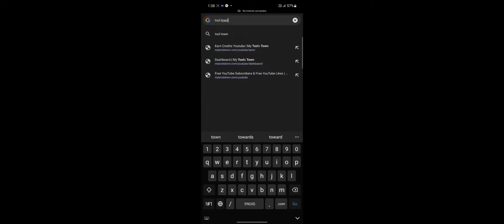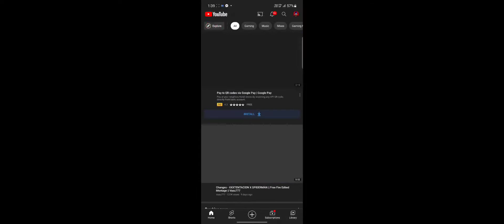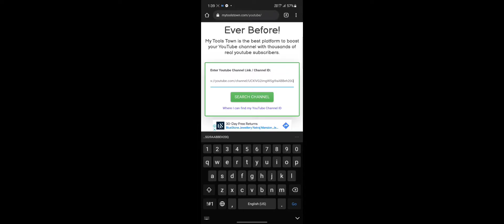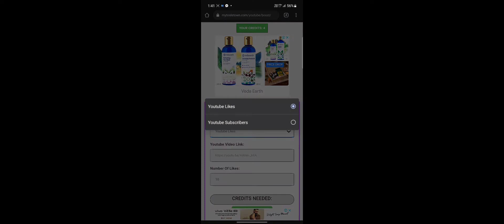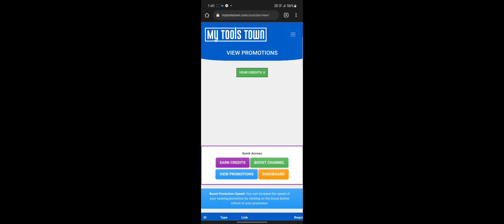मात्र 1 दिन में 1000 Subscribers कैसे बढ़ाएं | How To Increase Subscribers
Youtube पर view कैसे बढ़ाएं